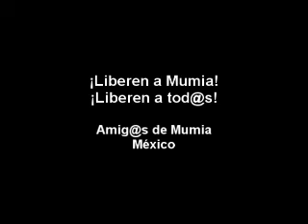mumia libertad dic 09.mp4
Accion en favor de la libertad de mumia Abu Jamal frente a la embajada gringa en mexico, 9 de diciembre de 2009, testimonios  y musica.